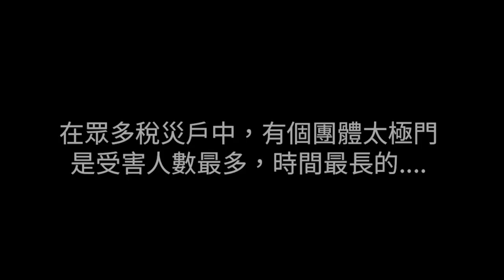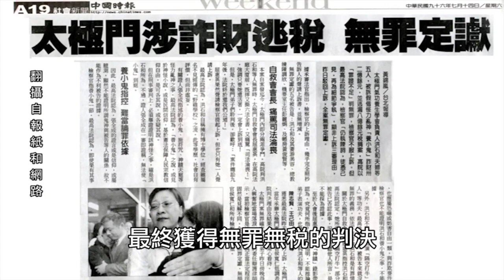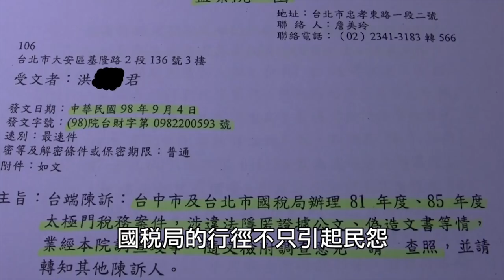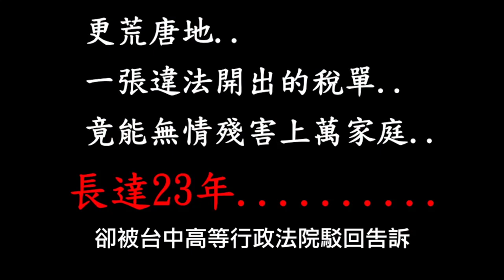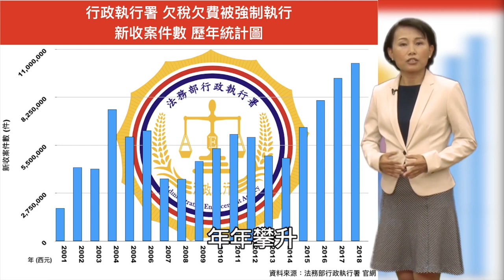台灣，向前行 | 太極門1219事件平反第14週年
太極門1219事件發生至今已25年仍未還一個公道，人民勇敢的站出來捍衛自己的人權，希望喚醒違法官員的良心，並保護自己的家園，要回人民最基本的權利，讓台灣走向一個真正「民主自由」的國家，呼籲政府良心覺醒，台灣才有未來，人民也才能安心過日子！

時    間：12/29（三）20:30~21:00

主持人：秋子

分享人：
07:54  珠珠
13:42  阿凡
18:13  阿梅
23:48  阿芬